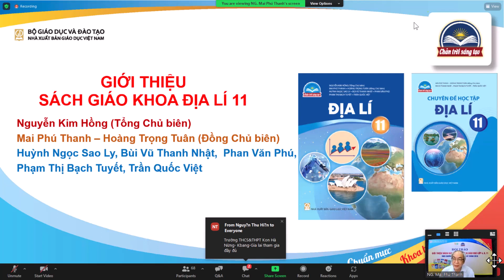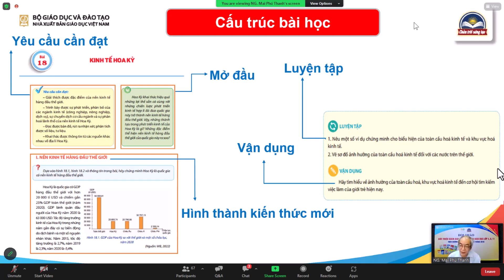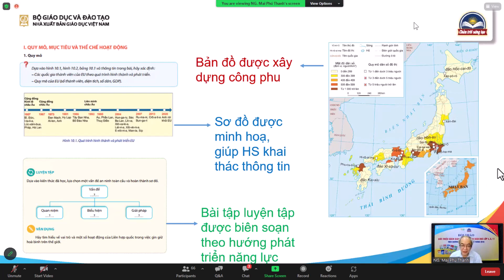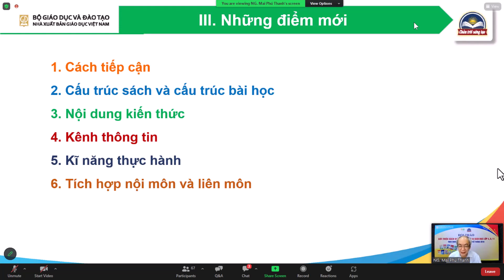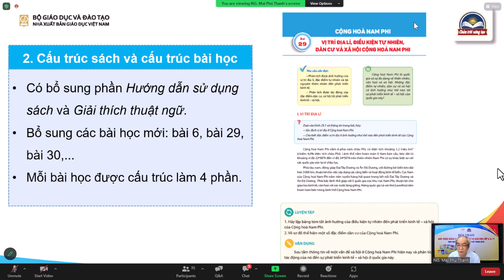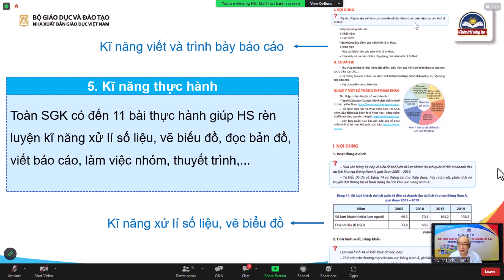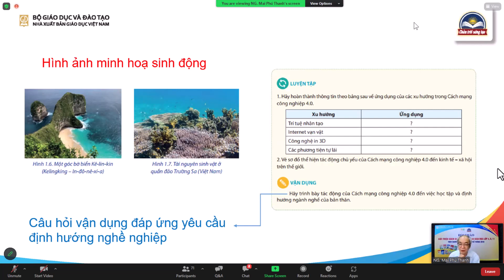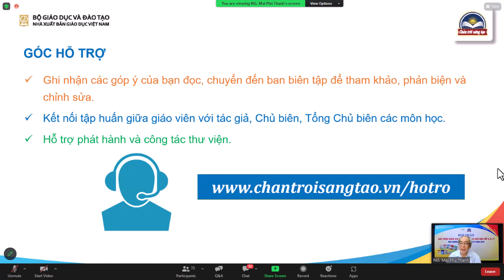Hội thảo Giới thiệu sách giáo khoa, thiết bị giáo dục lớp 11, Môn Địa lí, bộ sách Chân trời sáng tạo